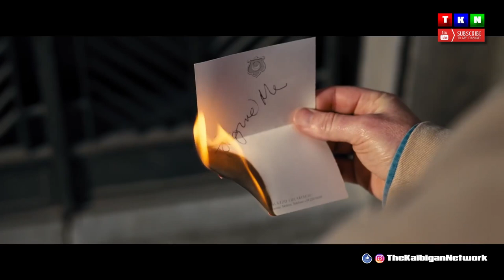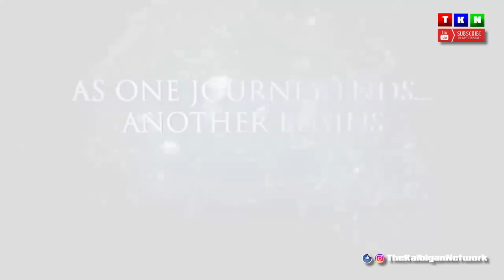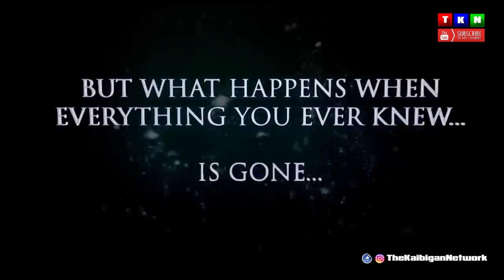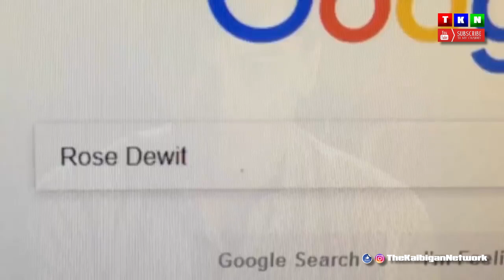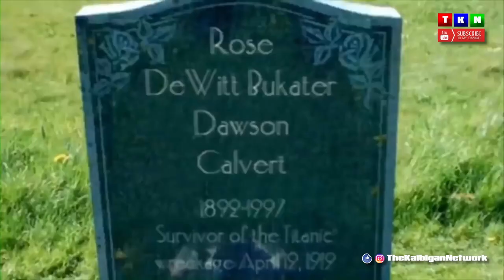4K MOVIE TRAILER 2021 COMPILATION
Pinoy Radio One

Lovely inspirational music for everyone that needs the space and time together with some really mind provoking music to keep you company at home, travel and even at work.

Your support is much appreciated so we can mix more music and videos for your listening pleasure.